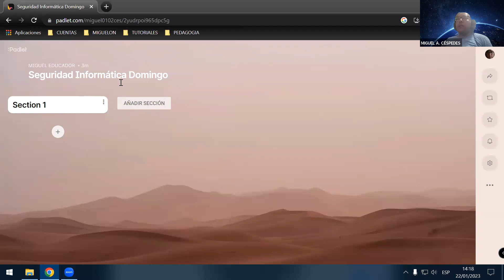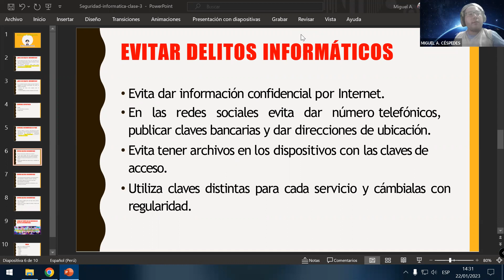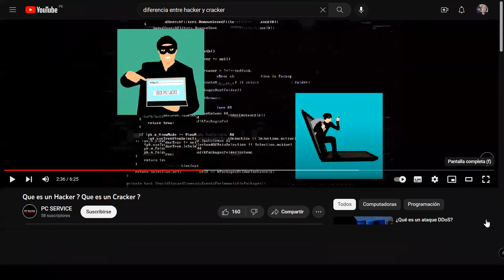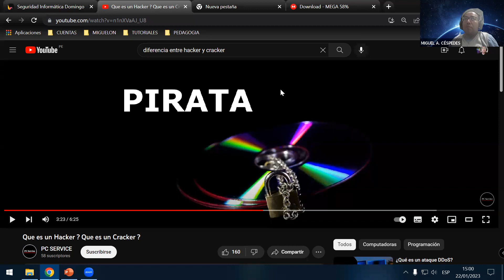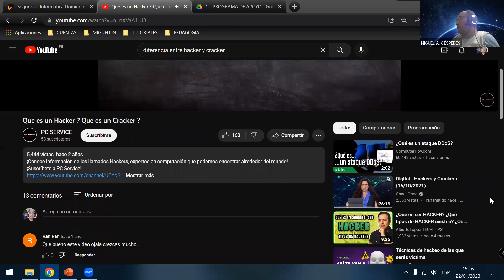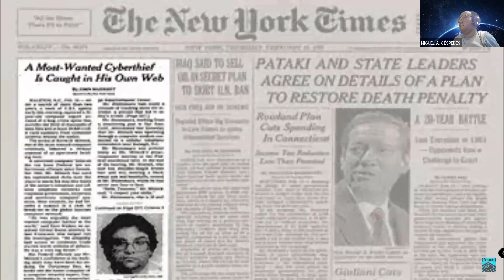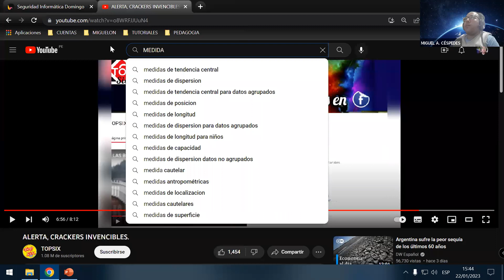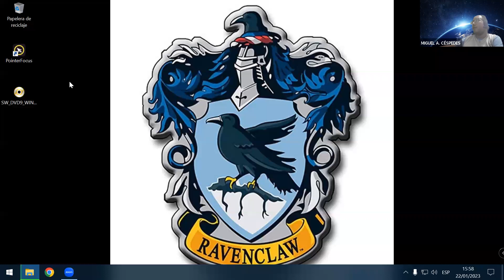CONCEPTOS DE HACKER Y CRACKER - LOS MÁS FAMOSOS DEL MUNDO